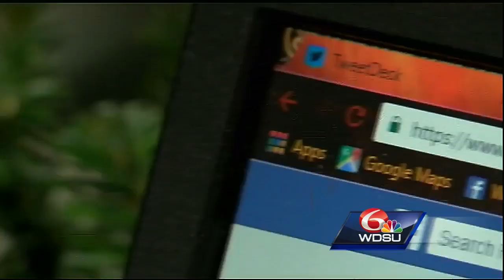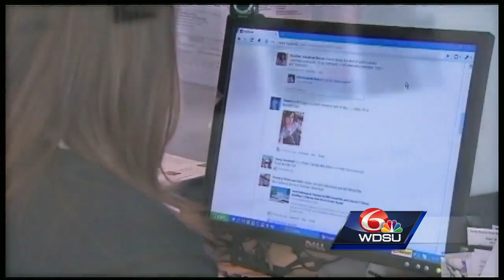Arrests made in Gulfport after live video of sexual assault on Facebook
​Three people were arrested on Wednesday in connection with a sexual and physical assault that was recorded on Facebook Live in Gulfport, officials said.​